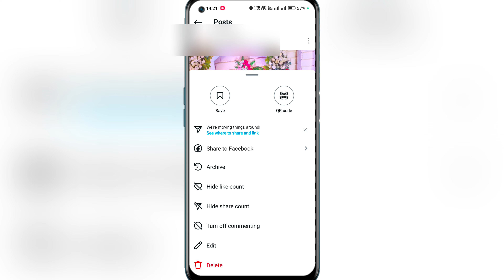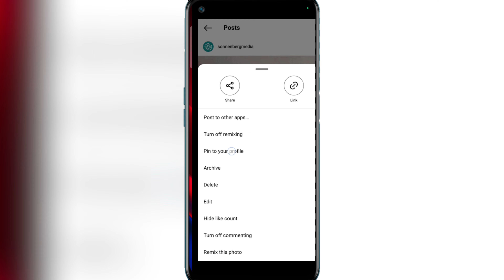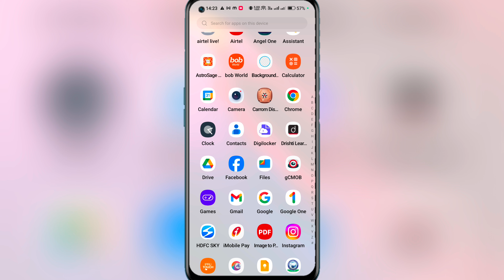How To Unpin Instagram Post & Reels || instagram post & reels unpin kaise kare 2024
:- Your Quaires

How To Unpin Instagram Post & Reels

instagram post & reels unpin kaise kare 2024

Instagram post Unpin option not showing

Instagram post & reels unpin kaise kare option show nhi ho rha hai

Instagram post & reels pin option show nahi ho rha hai

Instagram pin option missing

Post Unpin kaise kare Instagram ki